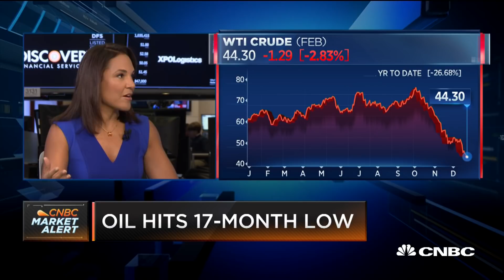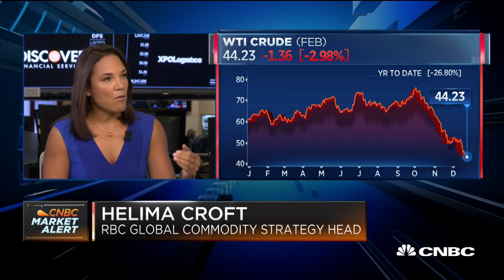Oil supply not the problem, fear of global slowdown is, says RBC's Helima Croft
Helima Croft, head of commodity strategy at RBC Capital Markets, discusses sentiment in the oil markets and predicts where the sector could head in 2019.